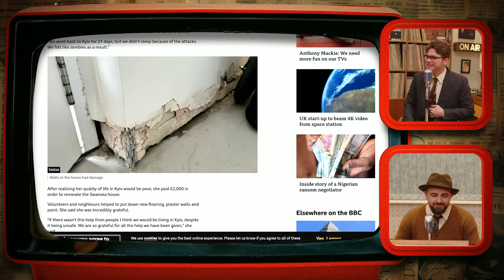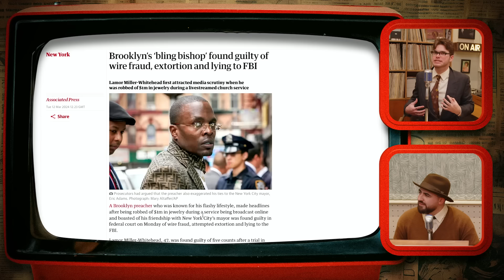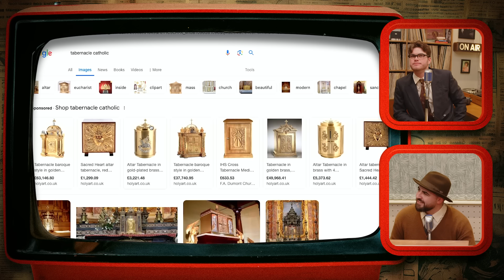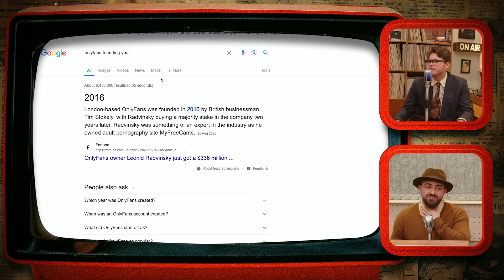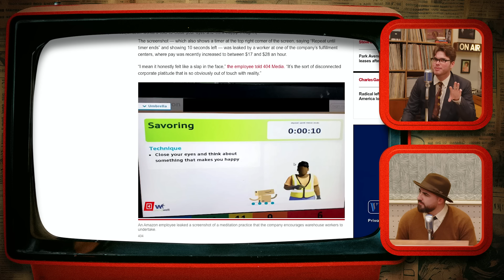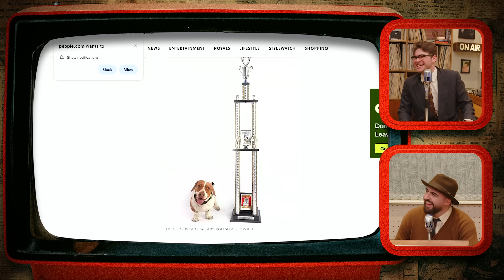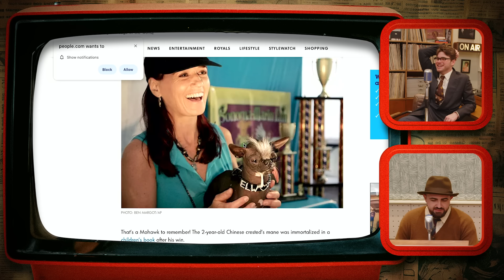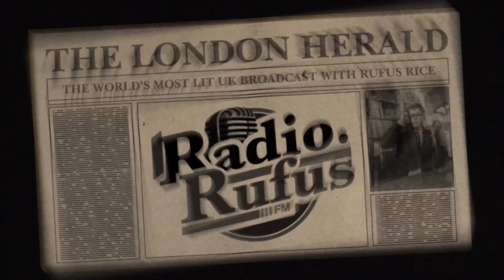Son Records His Mum's OnlyFans, Thoughts On Women's Football & EURO 1960 Preview! - Radio Rufus Ep.5